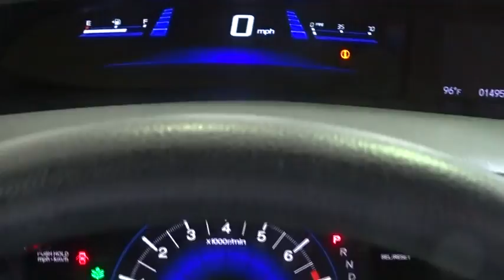2015 Honda Civic Woodside, Queens, Manhattan, Whitestone, Brooklyn, NY 172153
2015 Honda Civic

Paragon Honda
57-02 Northern Blvd

Vehicle Location: 55-02 Northern Blvd, Woodside NY 11377.**No Games, No Gimmicks, The price you see is the price you pay** Paragon Honda is delighted to offer this beautiful 2015 Honda Civic finished in Taffeta White.MUST TAKE SAME DAY DELIVERY ON ALL ADVERTISED ITEMS. brbrAre you looking for a brilliant value in a vehicle? Well, with this stunning 2015 Honda Civic, you are going to get it.. This terrific Honda is one of the most sought after used vehicles on the market because it NEVER lets owners down. This car is nicely equipped with features such as *BACKUP CAM*, *BLUETOOTH*, *USB*, and Paragon Honda is delighted to offer this wonderful-looking 2015 Honda Civic in Taffeta White.. Honda Certified Pre-Owned means you not only get the reassurance of a 12mo/12,000 mile limited warranty, but also up to a 7yr/100k mile powertrain warranty, a 182-point inspection/reconditioning. brbrTo find the best price, we do the research before you do to provide you with the best value on every vehicle. We are the winners of the prestigious President's Award 2 years in a row, due to our customer oriented sales process. Must present a print out of this ad to receive discounted price. Vehicle location noted is at time of writing this descriptionbrCertified vehicles:  2012+ Honda models with 80k miles or less. brThe displayed Pre-Owned Vehicles are in limited quantities, unique, and often are one of a kind based on the specific vehicle's options, colors and mileage. These Vehicles are offered on a first come first served basis, and subject to prior sales.brIt should be understood that the displayed vehicles are a sampling of what may be available, not every vehicle will be available continuously at all times and for every consumer, and often additional like vehicles will be available and not yet posted. brDue to the high demand for our individually selected vehicle inventory, there may be times that an individual vehicle is no longer available at the time you arrive at the Dealership. This is due to a time delay between posting the vehicle, its actual sale and delivery and removal from the web site. Posting, sale and delivery of all pre-owned vehicles is an evolving process. Sometimes displaying vehicles may still not be available for a variety of reasons, such as subject to prior sales, removal and transport elsewhere, awaiting title and ownership confirmation. brTo better insure the specific vehicle's availability, you should contact the Dealership to confirm its present availability.